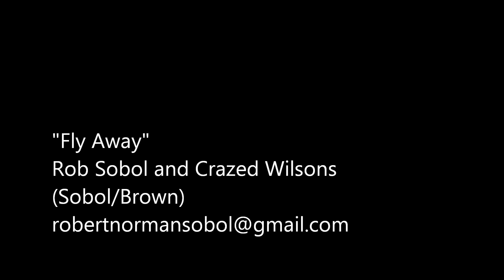"Fly Away" - Americana Joe (a Country Rock Opera) - The Rob Sobol Project (Sobol-Brown)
He told her of his youth, the way he had to Fly Away from abuse, how he planned every detail, from the first childhood moment he could remember, to get as far away as possible from his birth home.

Fly Away = Words and Music by Rob Sobol and Michael Brown,  Brian Lawlor -- Bass, Bob Nolen -- Drums, Marty Gallagher -- Guitar, and Michael Brown - Guitar.